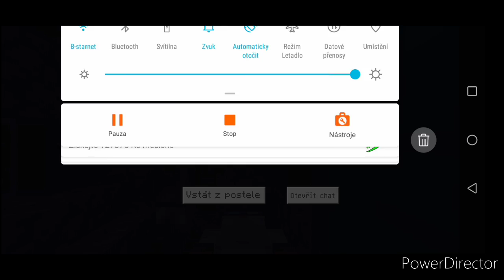Minecraft s bratrancem #11 chrám a vesnice